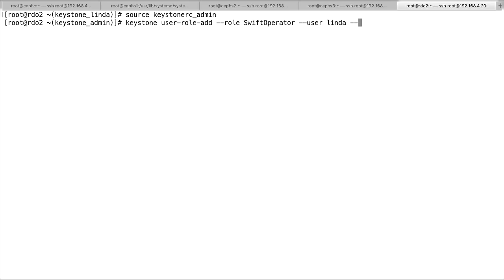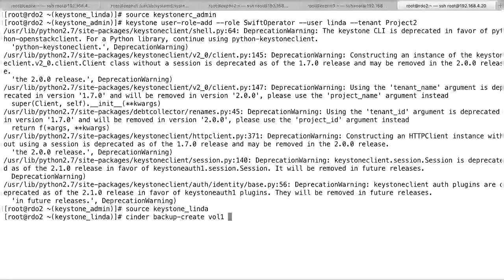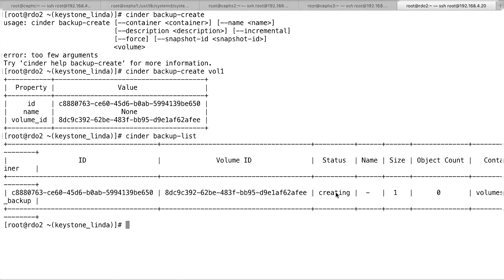112 Managing Cinder Volume Backups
The "OpenStack Certification Complete Video Course" is a comprehensive online training program designed to prepare individuals for OpenStack certification exams. OpenStack is an open-source cloud computing platform that provides a wide range of services for building and managing cloud infrastructure. This course is designed to help students gain a deep understanding of OpenStack and acquire the knowledge and skills necessary to pass OpenStack certification exams.

Course Description:
In this course, you will learn about OpenStack, its architecture, components, and how to deploy and manage OpenStack cloud environments. The course covers various OpenStack services, such as Nova, Neutron, Cinder, Glance, Swift, and Keystone, and provides hands-on experience in configuring and managing these services. Additionally, the course includes guidance on best practices, troubleshooting, and optimization techniques for OpenStack deployments. By the end of the course, you will have the knowledge and skills required to pursue OpenStack certification and excel in the field of cloud computing.